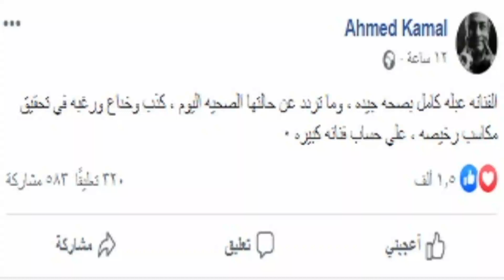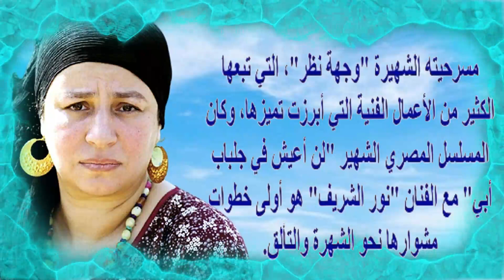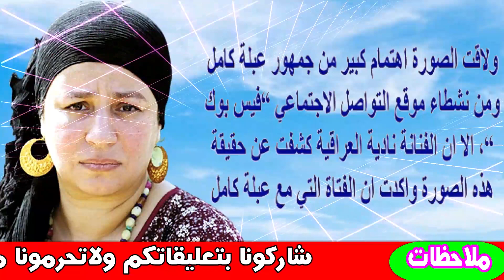احمد كمال زوج عبلة كامل يكشف حقيقة تدهور حالتها بسبب السر طان ومن الفنان زوجها بعده | اخبار النجوم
كشفت مصادر مقربة من أسرة الفنانة الكبيرة عبلة كامل، تفاصيل تعرض الفنانة لوعكة صحية شديدة، وذلك إثر إصابتها بمرض السرطان، حيث تكتمت وأسرتها على سر اختفائها منذ فترة كبيرة، خاصة وأن آخر عمل فني لها عُرض منذ ثلاث سنوات تقريبًا وهو الجزء الخامس من مسلسل “سلسال الد م”.
وعلم “القاهرة 24″، أن النجمة المحبوبة تعاني وتصار ع المرض الخبيث -السر طان-، حسب مصدر مقرب جدًا منها، والتي لم تشأ أن تفصح عن آلا مها إلا في محيط أسرتها، لكنها تصارع هذا المرض اللعين بقوة، مستعينةً بإيمانها بالله، محتفظةً بابتسامتها حتى لا يتألم من حولها.
المصدر نفسه أكد أن عبلة كامل تتمسك بالدعاء إلى الله والمواظبة على العلاج، وتسعد كثيرًا بتجمع بناتها حولها، فيما أكد الفريق الطبي المُعالج للنجمة أنها بطلة وقوية في مواجهة المرض الخبيث رغم دخوله في مرحلة صعبة جدًا ومتقدمة.
“القاهرة 24” يطلب من جماهير النجمة المحبوبة التي أسعدت الملايين الدعاء لها.
عبلة كامل (17 سبتمبر 1960)، ممثلة مصرية، قدمت عددًا كبير من الأعمال في السينما المصرية والدراما التلفزيونية.
عن حياتها
ولدت في نكلا العنب مركز إيتاي البارود بمحافظة البحيرة، تخرجت عام 1984 من كلية الآداب، بدأت حياتها الفنية في مسرح الطليعة وكان أول أعمالها مشاركتها في مونودراما «نوبة صحيان»، ثم عملت مع الفنان محمد صبحي في مسرحية وجهة نظر تلتها بمسرحيات عديدة مع لينين الرملي.

حياتها الفنية
عرف عنها أنها تختار أعمالها بدقة ولا ترضى سوى بالأعمال المميزة، وقد بدأت معرفة الجمهور بها من خلال فيلم «وداعا بونابارت» ليوسف شاهين، ثم بدأت خطوة بخطوة تحتل مكانة بارزة في قلوب المشاهدين وخاصة بعد نجاحها في المسلسل «لن أعيش في جلباب أبي» واشتراكها في عدة مسلسلات.

حياتها الأسرية
تزوجت من المخرج والممثل أحمد كمال وانجبت ابنتين توأم هن زينب وفاطمة بعام 1986، لكنهما أنفصلا لاحقًا. وفي عام 2003 تزوجت للمرة الثانية من الفنان محمود الجندي إلا أن زواجهما لم يستمر لأقل من عامين حيث أعلن انفصالهما في عام 2005.

ارتدائها للحجاب
ارتدت الحجاب في عام 2005، ولكنها استمرت ولم تتوقف عن التمثيل إلا نشاطها الفني قل واصبح ظهورها في الغالب بالمسلسلات التلفزيونية.